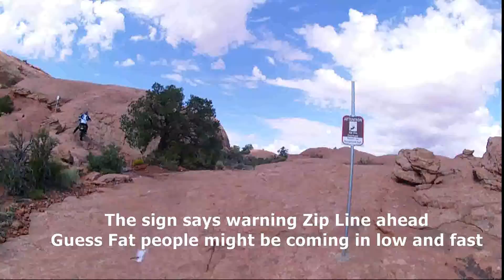Utah Day 1 part 7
Part 7 of slick rock